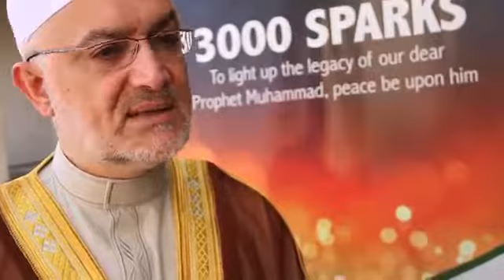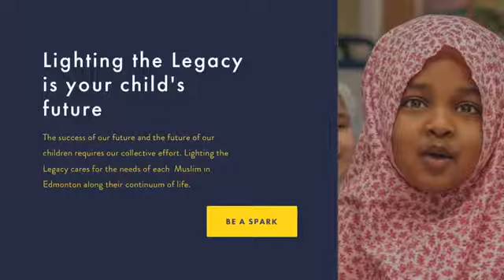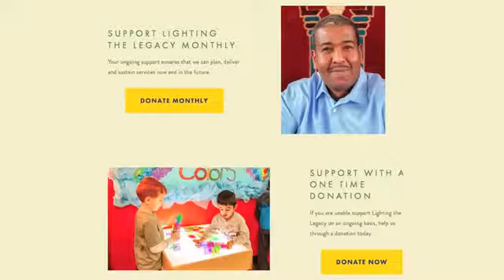Dr Munir El Kassem Lighting the Legacy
Dr. Munir El-Kassem is a world renowned Islamic scholar. In this short video Dr. El-Kassem explains the importance of supporting Lighting the Legacy and doing your part to make the world a better place.